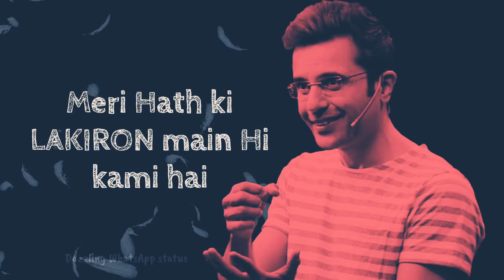Best motivational whatsapp status by sandeep maheshwari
sandeep maheshwari whatsapp status,
whatsapp status app download,
b whatsapp status kaise download kare,